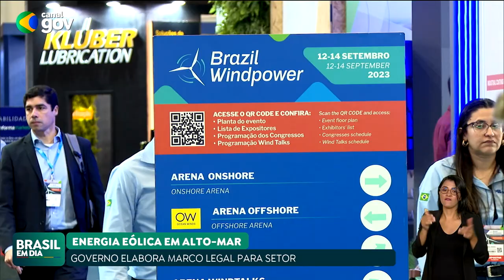ALEXANDRE SILVEIRA DIZ QUE NOVA FRONTEIRA É EXPLORAÇÃO DE ENERGIA EÓLICA EM ALTO MAR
O ministro de Minas e Energia, Alexandre Silveira, disse em São Paulo que a nova fronteira é explorar energia eólica em alto mar. Para isso, o governo trabalha na aprovação de um marco legal para o setor até dezembro.